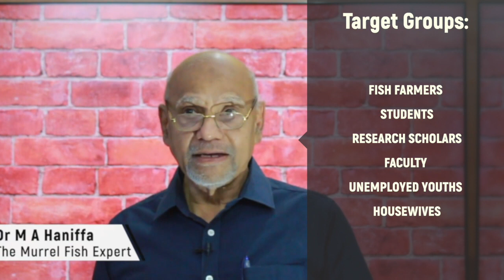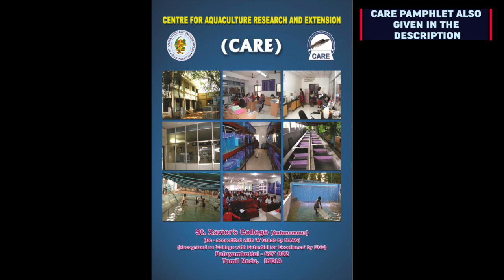Episode 2 | My Achievements in Murrel Culture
EPISODE 2

 Motivation for Research and Income Generation
 Establishment of Centre for Aquaculture Research and Extension (CARE )

To  popularise Murrel Value Chain among fish farmers  for
 income generation and to motivate reseachers
 for Murrel Culture practices

Concept: Dr. T.J. Pandian, FNA, FTWAS

Consultation and guidance:Dr . A.G. Ponniah, f Director, CIBA, Chennai

Chief Adviser: Dr. V. Sundararaj, f. Dean, FCRI, Tuticorin

Assisted by

Dr. G.S. Vijayalakshmi, District President, Exnora and National Green Corps

Dr. Kalimur Rahman, f. Professor, FCRI

Head of Creation: Dr. M.A. Haniffa, f UGC and f CSIR Emeritus Scientist

Produced by: Md. Riaz, M.D., Kings Corporate

Directed by: Nadheera Riaz, Executive Director, KIFVI

Screenplay: Dr. M.A. Haniffa
Programming Team: Jafar Sathik and Fathu Faisal

Head of Operations: Executive Director, KIFVI

Public Relations and Liaison: Dr. Arthy Manju, Dr. Sheela and Dr.Kavitha

Videography and Photography: M/S Malik al Muhsin and MD. Rayan , Directors KIFVI

Editing Team: Nadheera Riaz, JafarvSathik and Fathu Faisal